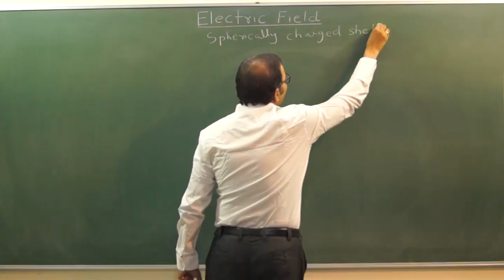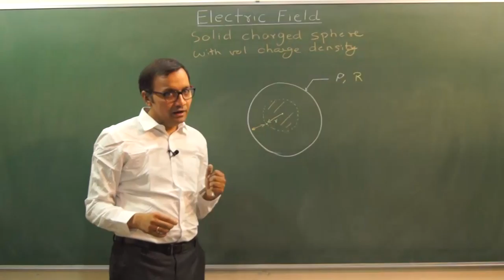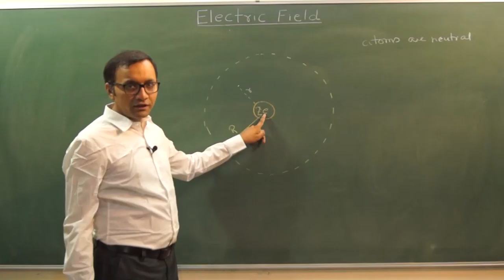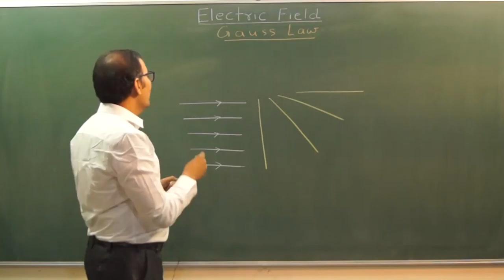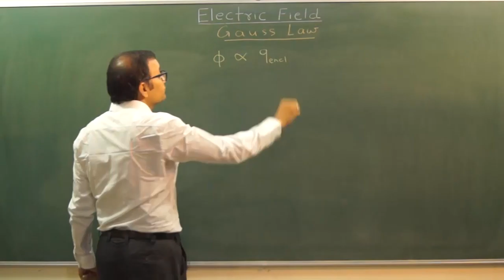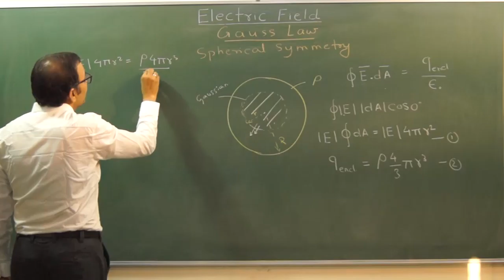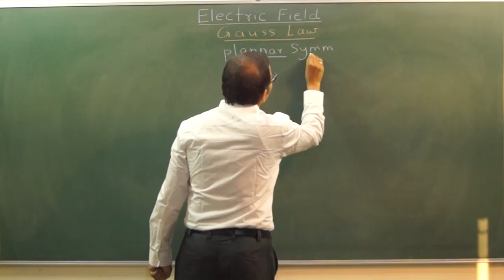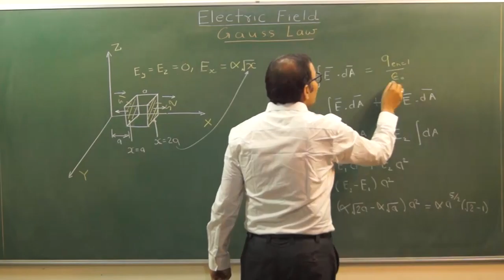ES3 Gauss Law